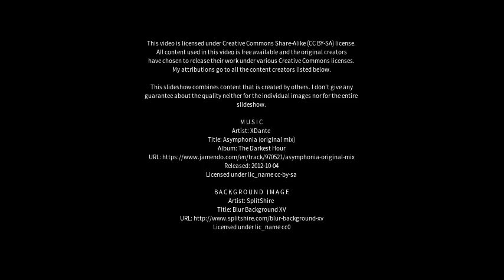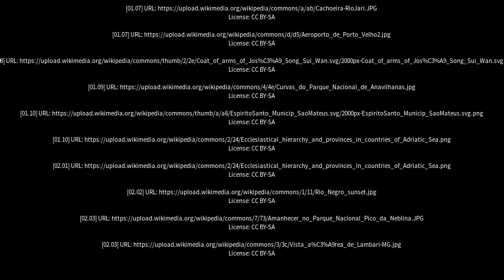Best places to visit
Best places to visit - São Gabriel da Cachoeira (Brazil) Best places to visit - Slideshows from all over the world - City trips, nature pictures, etc.